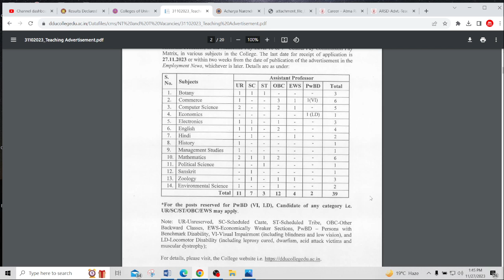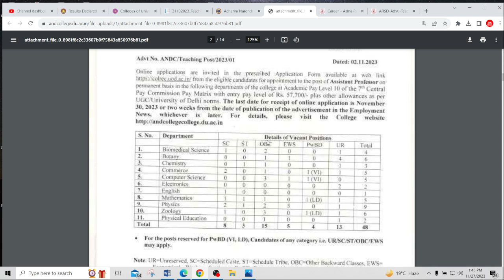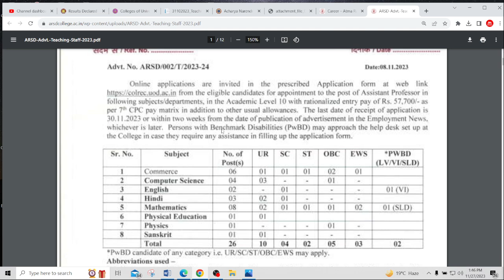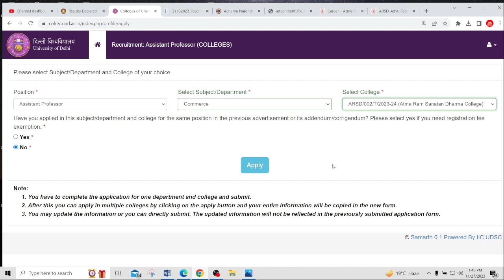GOVT ASSISTANT PROFESSOR ! PERMANENT VACANCIES- DIRECT SELECTION ! PHD NOT MANDATORY ! EASY TO APPLY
COMMERCE CLASSES